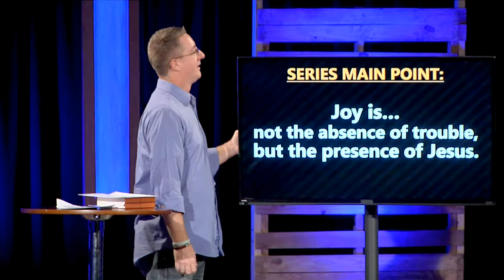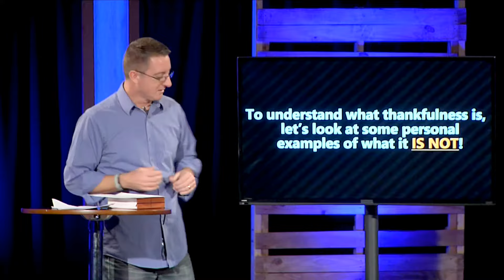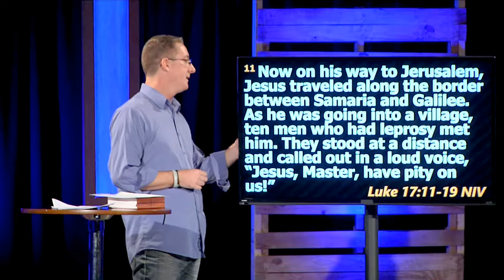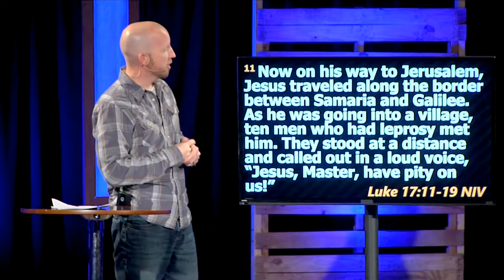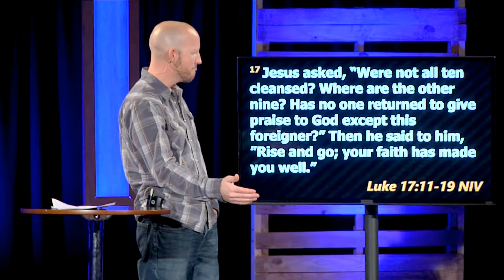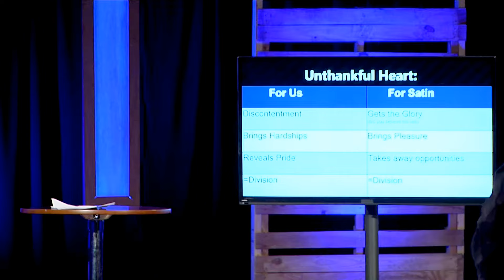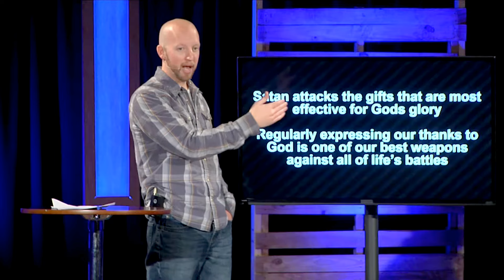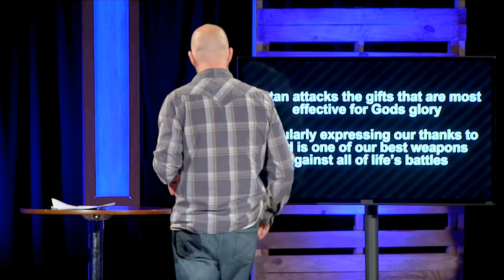Thanksgiving - Think thankful, Be thankful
Luke 17:11-19
Scott Norman & Tyler Egli teach on the power of a thankful heart and attitude as they look at a moment when one healed leper returns and thanks Jesus for his healing.